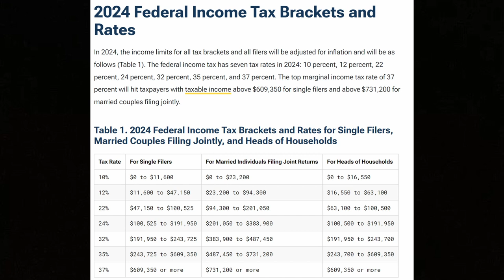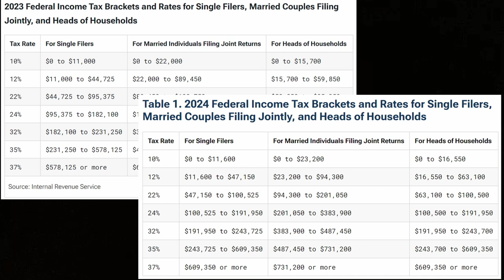What You Actually Pay in Taxes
Feeling lost when it comes to understanding tax brackets? In this video, we break down the essentials, unraveling the complexities of tax brackets and what you get taxed at each stage.

**Not an Accountant**